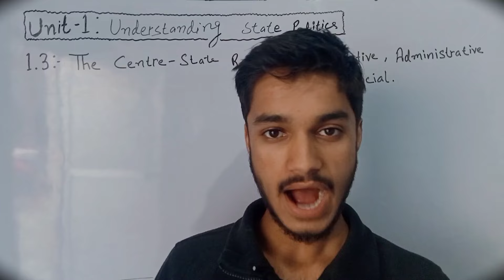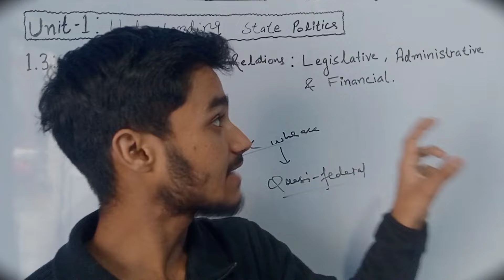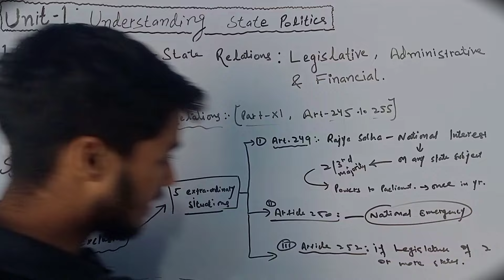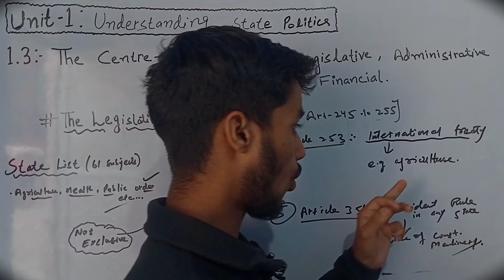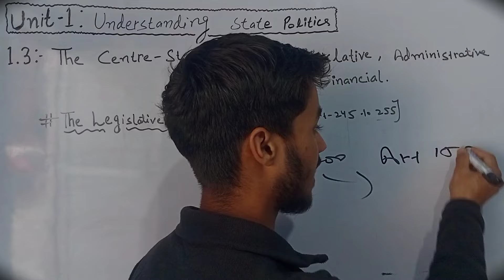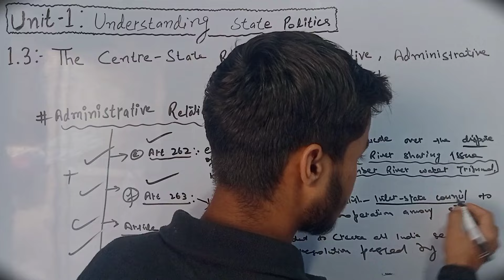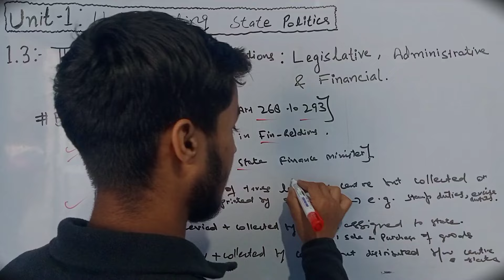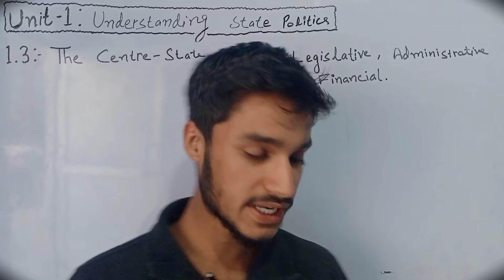The Centre-State Relations; Legislative, Administrative & Financial || State Politics in India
•Centre-State Relations; Legislative, Administrative & Financial

•Union List, State List, Concurrent List & Residuary list

•Federalism in India

•Jammu University political science, semester iv